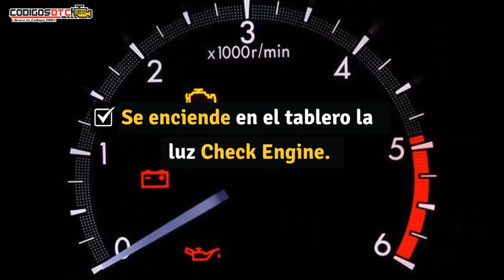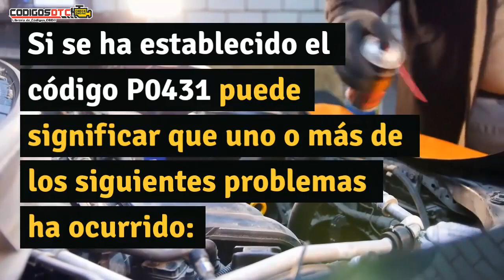P0431 ✅ SÍNTOMAS Y SOLUCIÓN CORRECTA ✅ - Código de falla OBD2